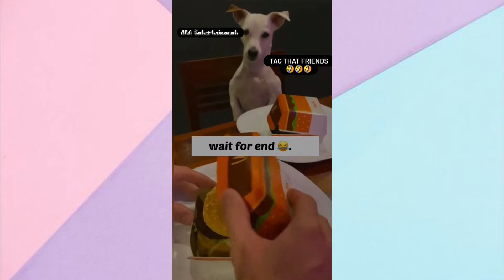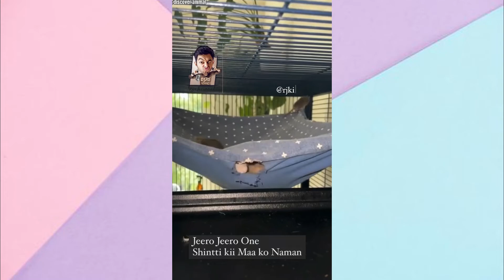funny dubbing reels @rjkisnaa